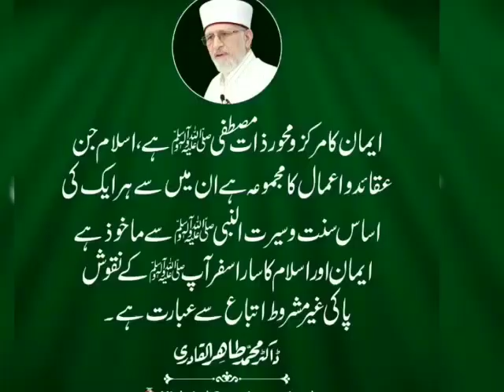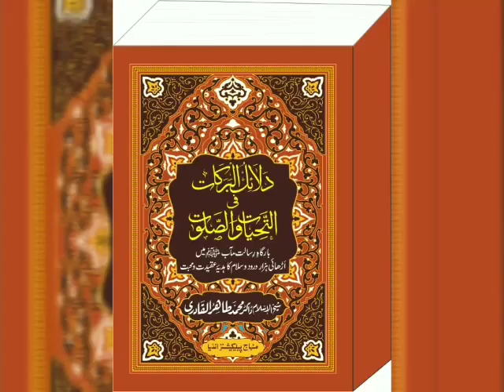Shaykh ul Islam ki Books padho by Habib Ahmed Al Huseni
A short video clip edited by Syeda Nishath (MQI Women League - Hyderabad, India)